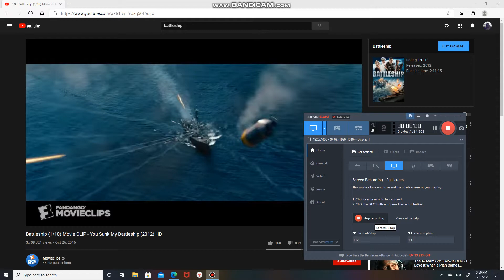Battleship | Ocean | Mech Suit